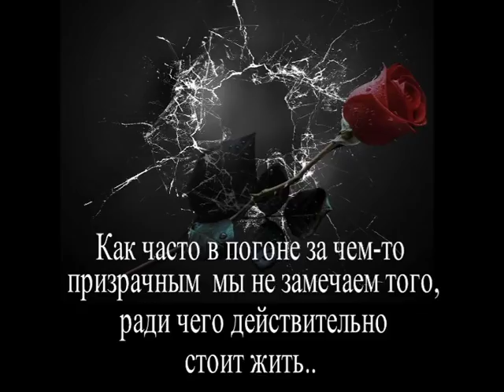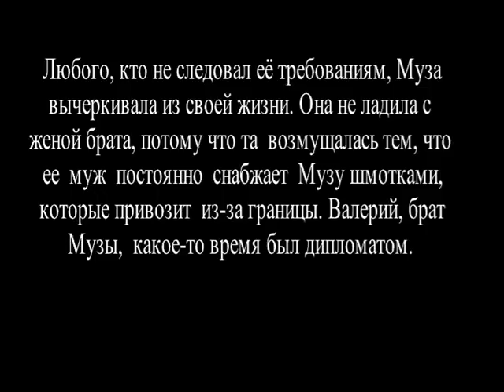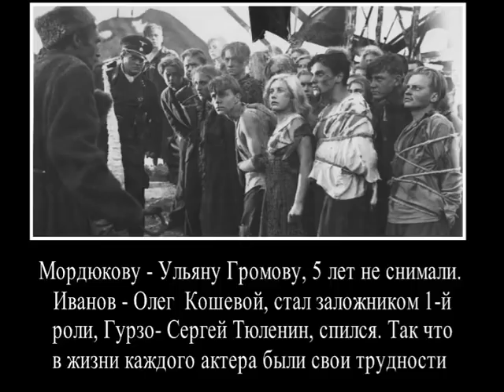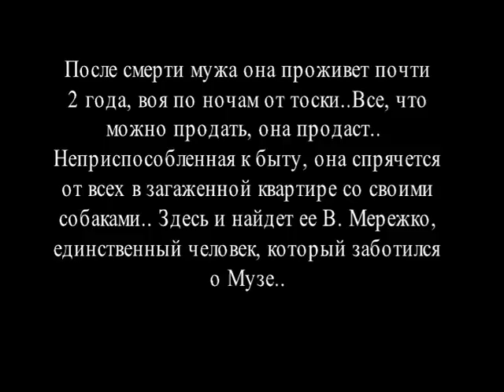В погоне за славой она потеряла все Крепкогорская